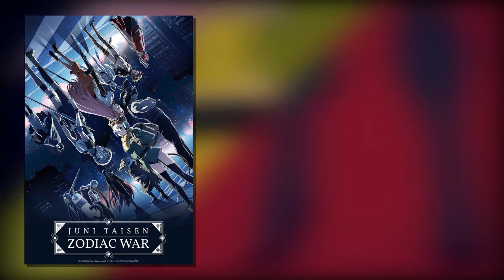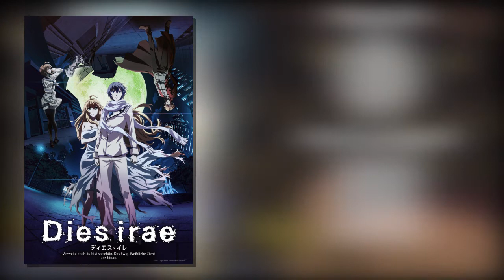FALL 2017 ANIME ROUNDUP || Anime Ambush #15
I suppose it's better late than never, amirite?

I started writing this around the time the fall season ended, but it was put off once YouTube decided to start burning itself down. I would like to think this is the latest I'll ever put out a roundup, but ... I can't make any promises.

I hope you're all liking the style of these videos.

Songs used in this episode:
+「Ashita no Kimi sae Ireba Ii.」— ChouCho
+「Haruka Mirai」— Kankaku Piero
+「Tenka Zekkei」— Toshiyuki Morikawa
+「Burny!!!」— SolidS
+「My Hero」— MAN WITH A MISSION
+「Rapture」— Panorama Panama Town
+「Saturday Night Question」— Megumi Nakajima
+「Feed the Fire」— Coldrain
+「Kadenz」— Yui Sakakibara
+「Kokoro ni Tsubomi」— eufonius
+「Kalmia」— Mia REGINA
+「Aikotoba」— Garnidelia
+「Antithesis Escape」— Sumire Uesaka
+「Don't Let Me Down」— Cellchrome
+「Soredemo Boku wa Ikiteiru」— NormCore
+「Here and There」— Nagi Yanagi
+「Egao no Kimi e」— Suzuko Mimori
+「Flower Language」—  the Sanshu Middle School Hero Club

In the Pixcelation intro video, the SFX "dying pixel" by Freesound user "symphoid" is used at a rate of 500% faster than normal.